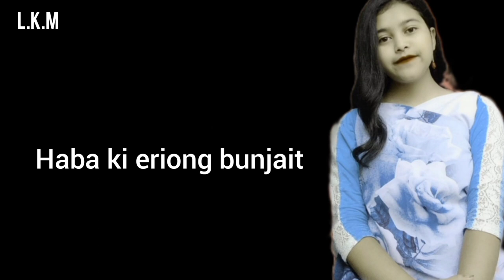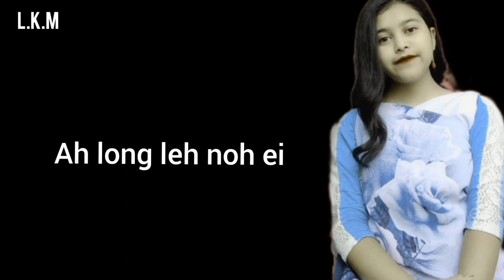Ha U Mawsiang Ban Tei||KHB 342(341)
Ka sur kaba bang bad ka bathiang na I miss Iohjingkmen Kharpan

Bala rwai na ka kot jingrwai KHB 342(341)

Ha u Mawsiang ban tei mynsiem Jong nga wat eh
Prod /Nickleson Nongrang

Khublei shibun

Cover by Iohjingkmen Kharpan

Na ka Balang Presbyterian Mawdun